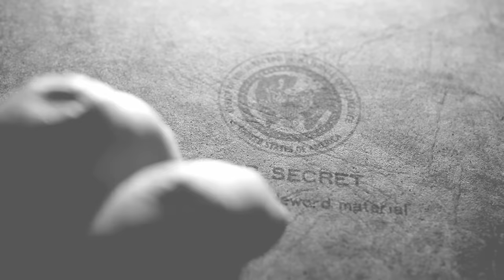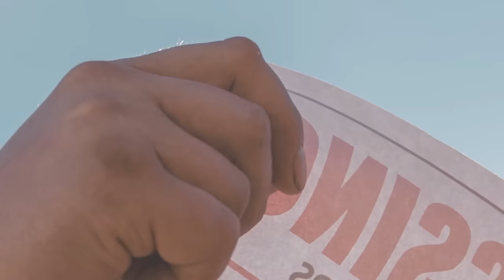The Murder Of Marie Singleton Jackson | Black Girl Gone: A True Crime Podcast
On November 16, 1994, 33 year old Marie Singleton-Jackson was found dead in the trunk of her car in Los Angeles CA. 4 days before, her husband had reported her missing. It would take nearly 2 decades before Marie's killer was brought to justice.